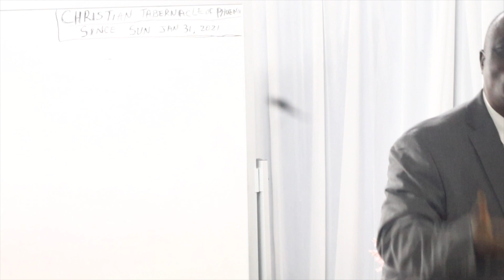Le Panneau Publicitaire de Dieu by Br David Kalala Jan 21, 2024